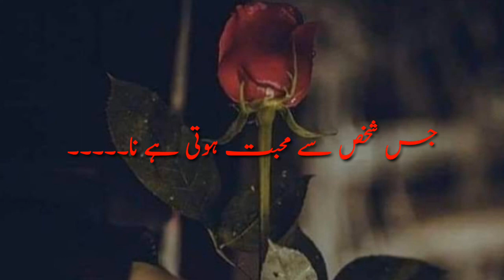Lafaz lafaz moti , Aqwal e zarin // Shereen bayan //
Today I share with you a few golden words.